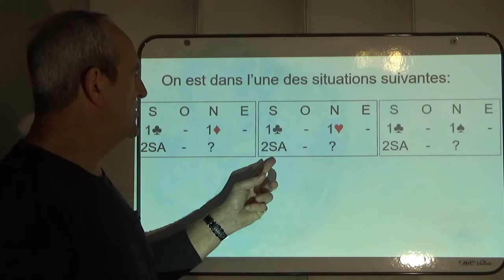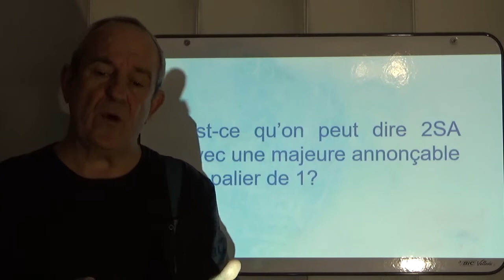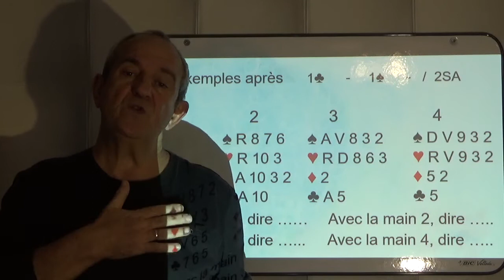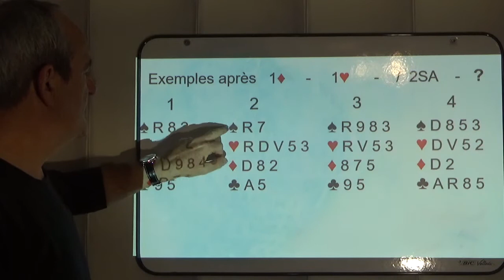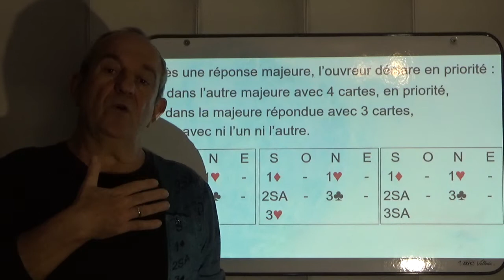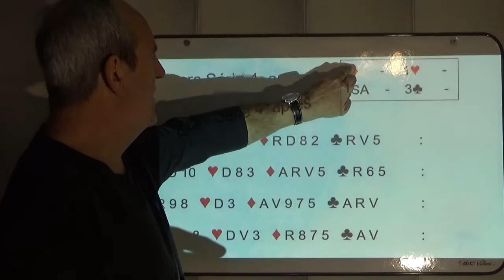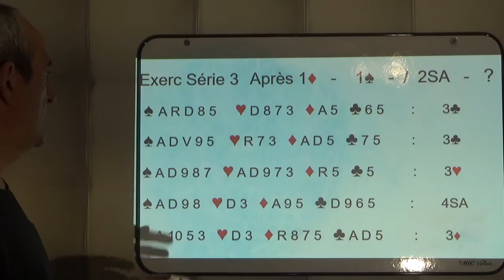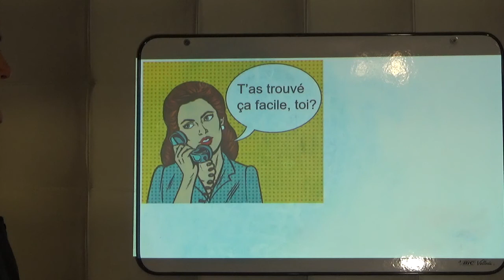Cours Check Back Stayman présenté par Pierre ROTTELEUR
Un cours pour faire des progrès aux enchères